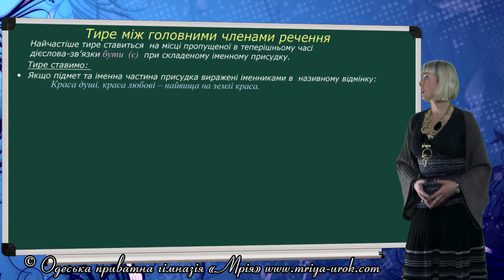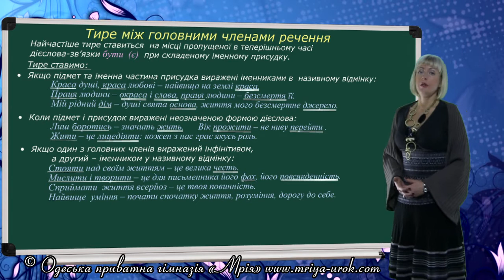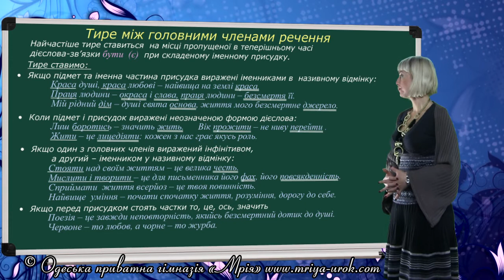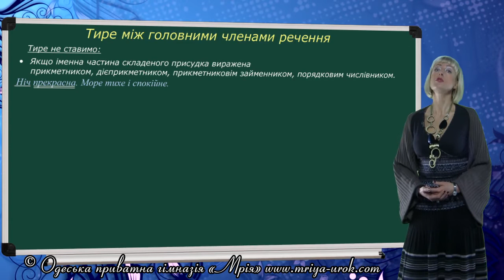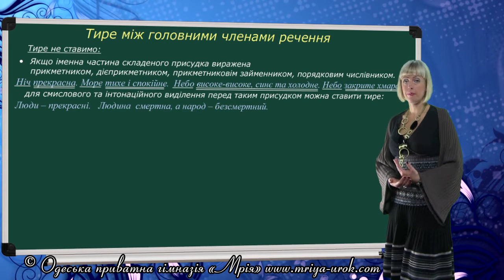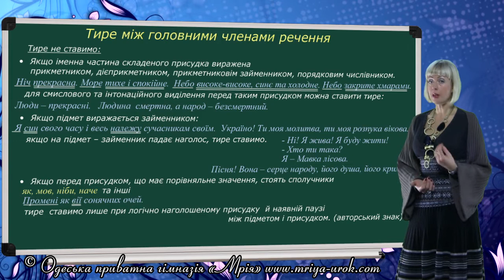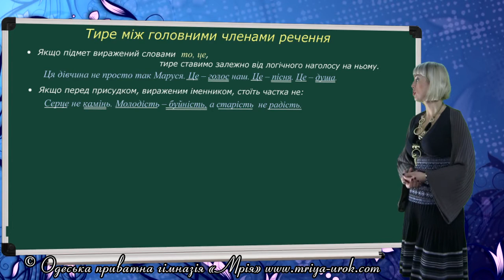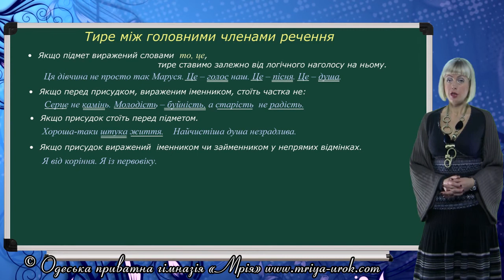Тире між головними членами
На цьому уроці ми поговоримо про такий розділовий знак, як тире.